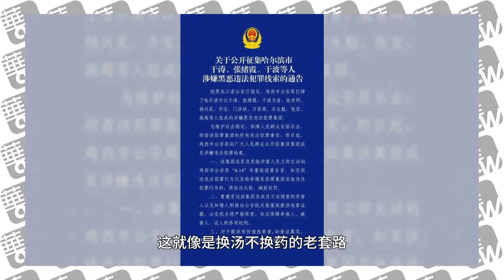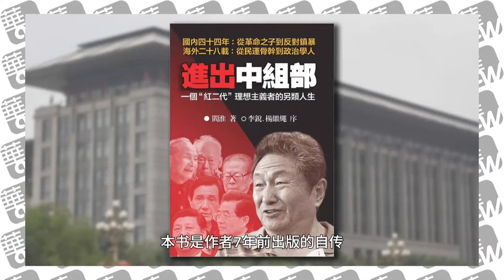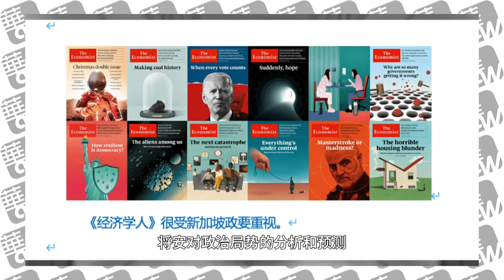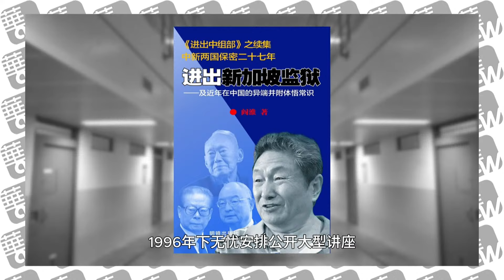特朗普和哈里斯对中国的立场真不一样；公安局长黑白通吃关系网；缅甸难民涌向中国；李光耀最关注我讲中国内部机构的细节｜华尔街联报